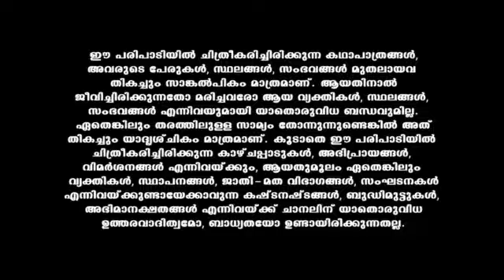Kasthooriman_S1_E597_EPISODE_Reference_only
anti-piracy upload Kasthooriman_S1_E597_EPISODE_Reference_only